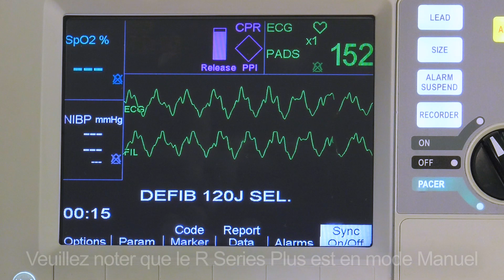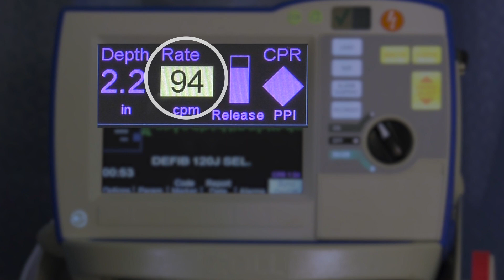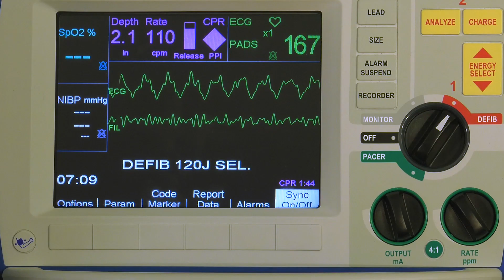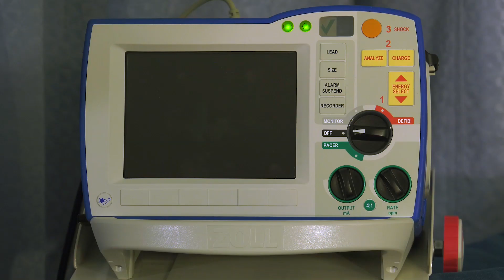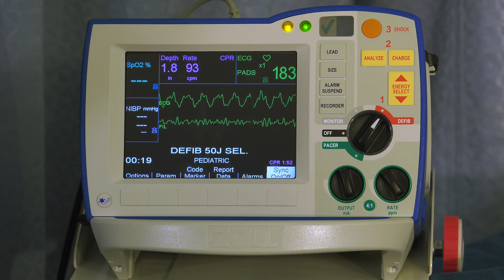R Series Real CPR Help et See-Thru CPR v14 (French)